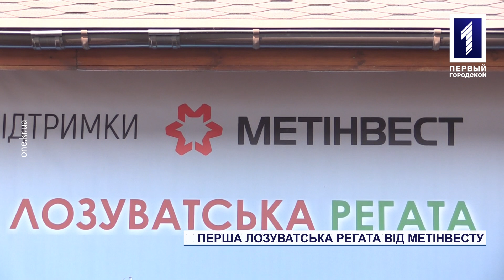Спецрепортаж: перша Лозуватська регата від Метінвесту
Як пройшла перша Лозуватська регата від Метінвесту - дивіться у сюжеті.